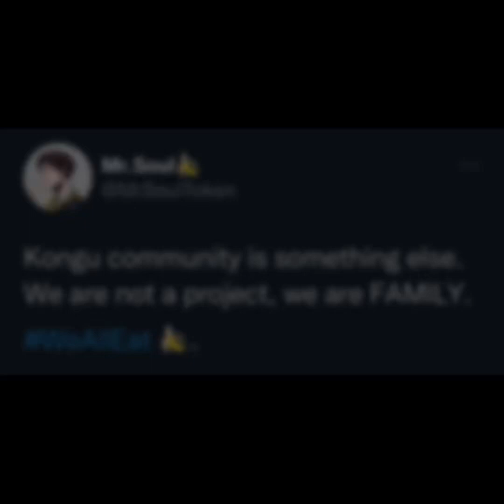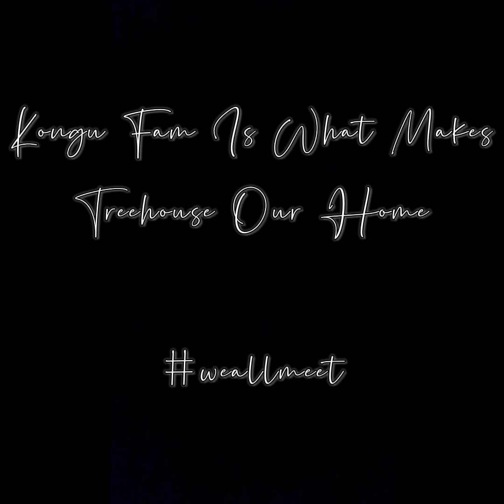Kongu: We All Meet (Meet the fam)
It’s time to meet Kongu Fam!!

Kongu Fam is what makes Treehouse our Home.